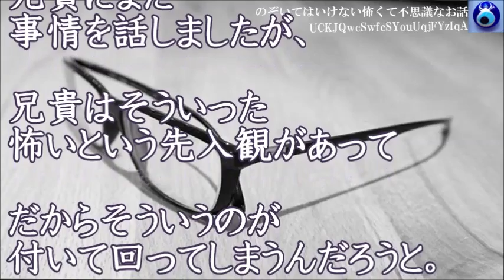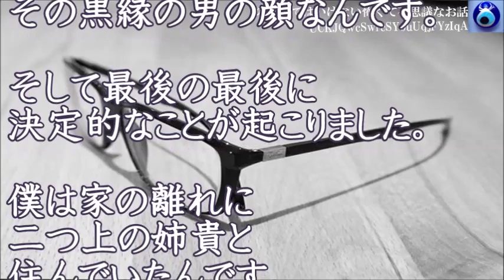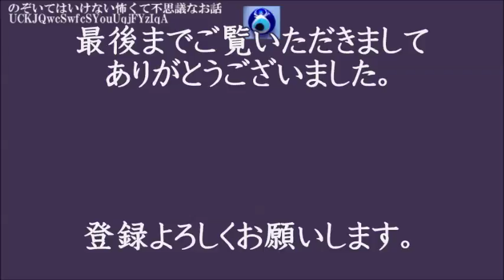【黒メガネの男 - つまみ枝豆】兄貴と伊豆の白浜へ行ったとき、ある物を見てしまった。それが初めて「これって霊体験なのかな？」って認識した出来事だった。 ★のぞいてはいけない怖くて不思議なお話★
もう少し見たければこちらから↓↓↓

【忌み地】学校も両親ももう限界だった。精神的にも疲労していて地元の入っちゃいけない場所へ行って泣き叫んでいたらある人に助けられてそれからは全てが変わっていった。★のぞいてはいけない怖くて不思議なお話★

【霊が憑きやすくなる印】霊感ゼロの私が、実家へ夜行バスで帰省するときに体験した怖い話です。今思い出してみると不思議だけど、霊感のある母に助けられたんです。★のぞいてはいけない怖くて不思議なお話★

【見てはいけない】うちの田舎はお墓参りの後に提灯に火を点けて徒歩で帰るっていう風習がある。いろいろ約束事があって失敗するととんでもないことになるんだよ。★のぞいてはいけない怖くて不思議なお話★